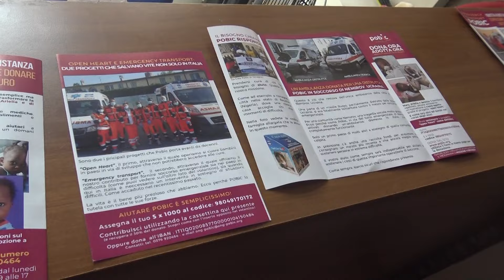Pobic Bozzolo salva tre bambine ugandesi, 26 luglio 2024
Operate al Gaslini, avevano gravissimi problemi al cuore. Ora hanno ritrovato speranza.